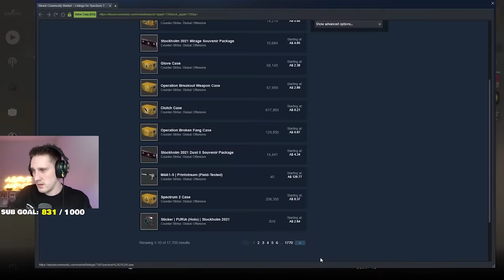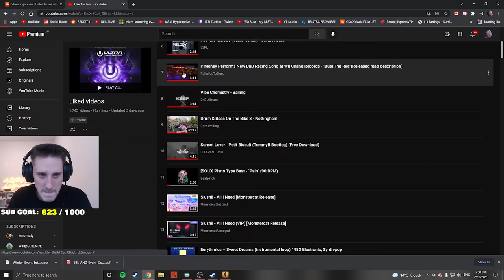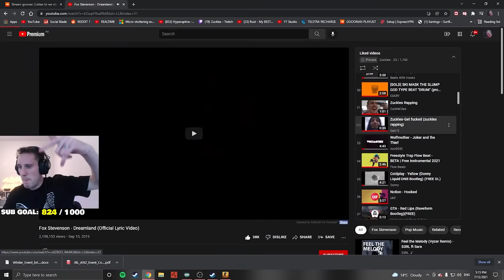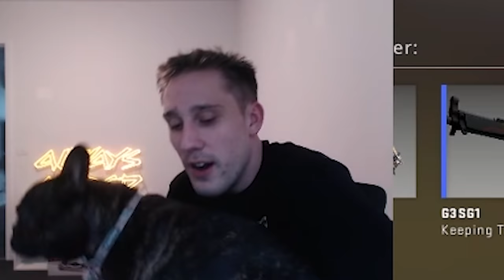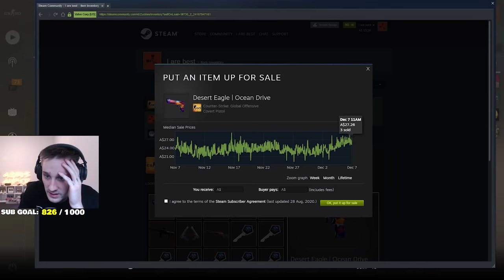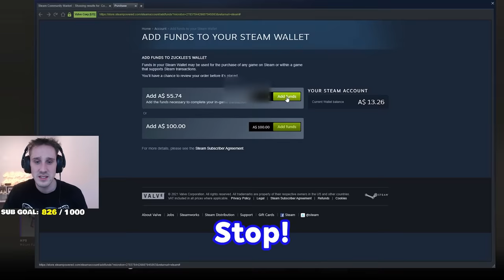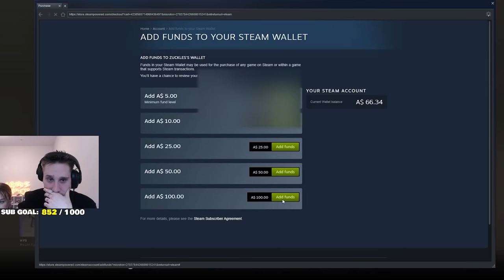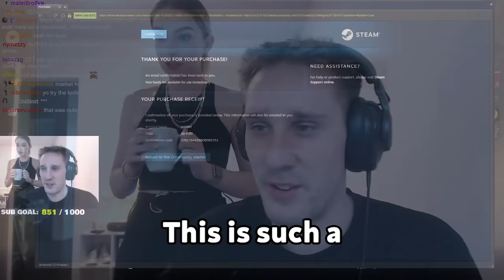I thought this knife was bad but...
PAPA KLEEEEEV!